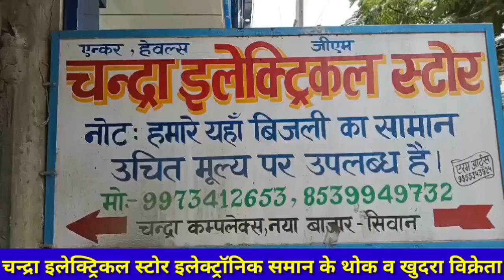सिवान- दिनदहाड़े हथियार के बल पर लूट, 3 अपराधियों ने हथियार के बल पर की लूट। देखें लाइव तस्वीरें..